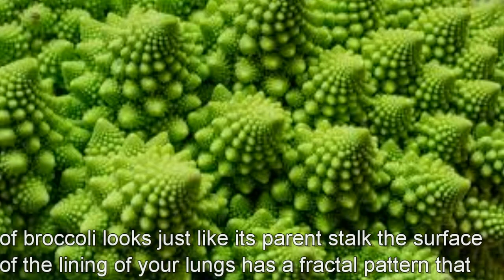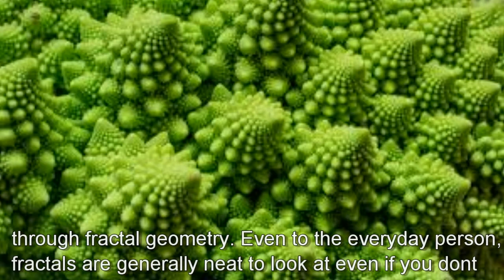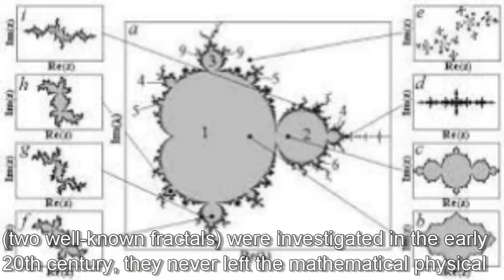What is Fractals? MATHEMATICS IN THE MODERN WORLD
Don Jose Ecleo Memorial Foundation College of Science and Technology ( DJEMFCST)

Submitted by;
Mahusay,Florejane B.
BSBM-1 A

Shbmitted to;
Sir. Arnan Antallan Edradan,MAMT
Instructor

                  WHAT IS FRACTALS?